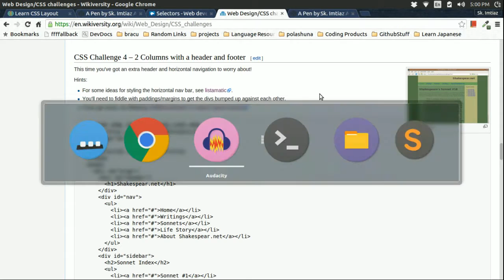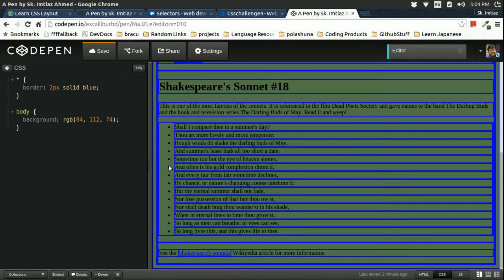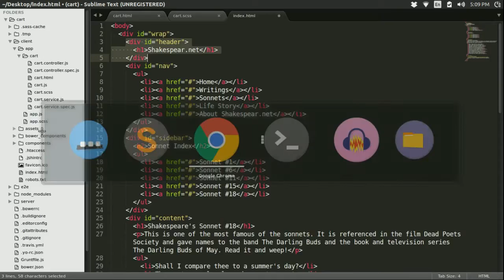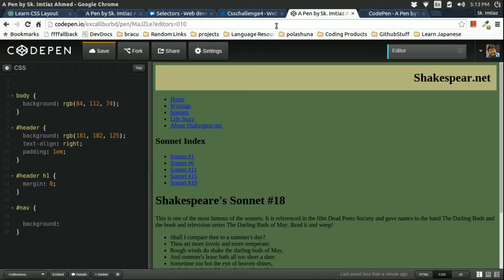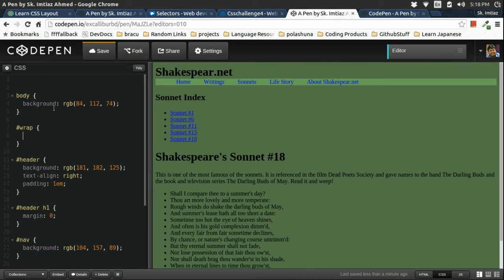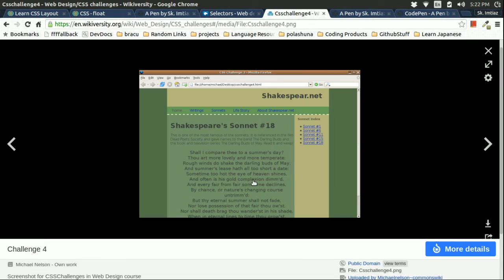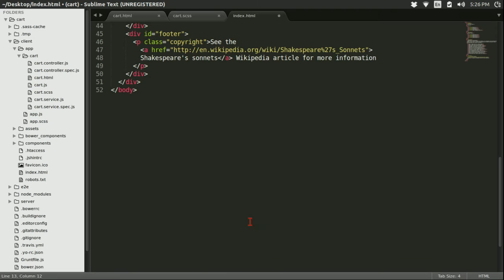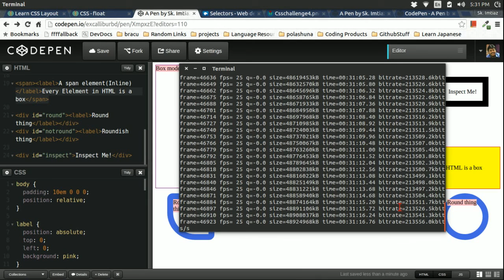ƒ(Parenthesis) { Challenge Walk-through } Static Web Page With Header Footer and Sidebar (Bangla)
I screwed up at the end :( sorry for my noobness.